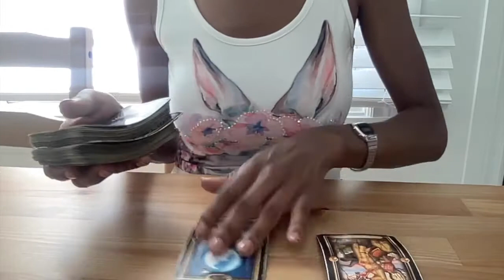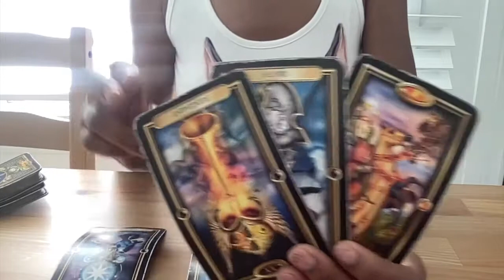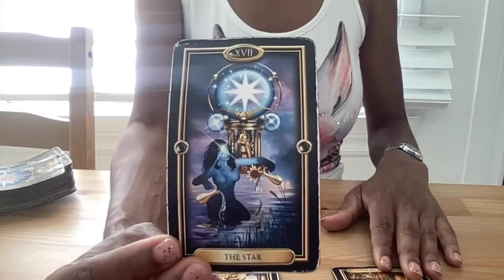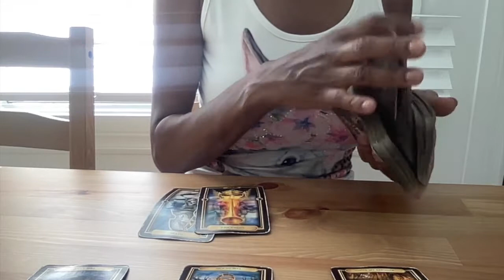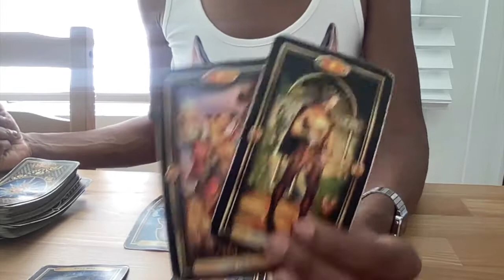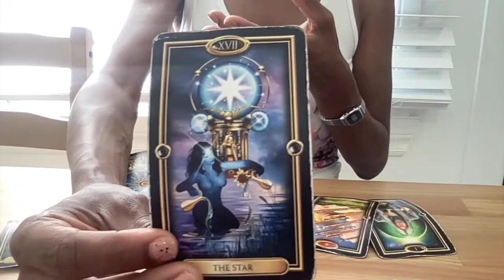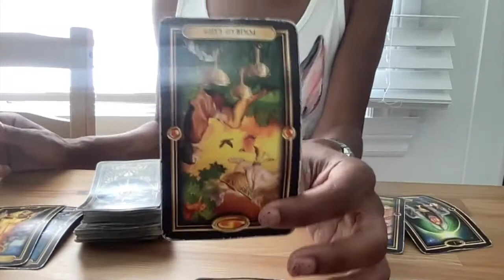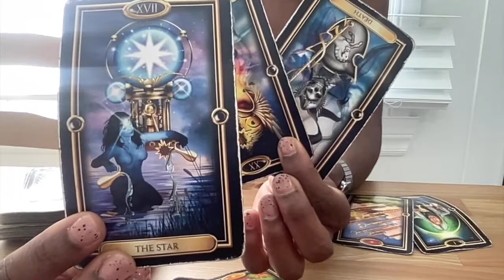Proven Lesson Of A LifeTime! Shifting Levels Once You Start Loving Yourself The Most!!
Tarot Deck : Morgan-Greer
Oracle : Wisdom of the house of Night
Archetype Cards : by Caroline Myss